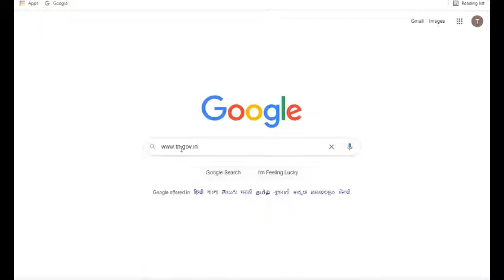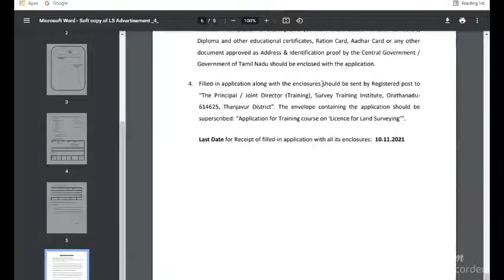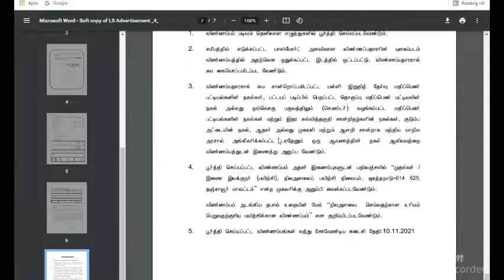DIPLOMA IN CIVIL ENGIEERNING PASSED STUDENTS/ HOW TO APPLY /Licence for Land Surveying/ TRIO-NISSI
Government of Tamil Nadu, Notice issued by the Director of Survey and Settlement, Chennai Applications are invited for 3 month training course for issuance of “Licence for Land Surveying”, from candidates, who have passed 3 year ‘Diploma in Civil Engineering’ from an Educational Institution / Polytechnic approved by the Department of Technical Education, Government of Tamil Nadu. Complete details can be downloaded from Government of Tamil Nadu’s official